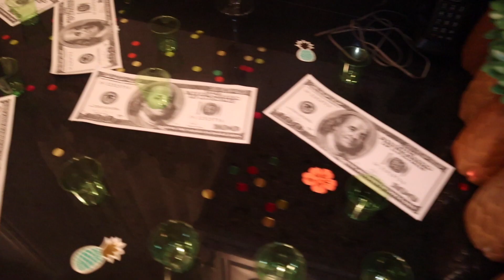VLOG #16 : 1ST WHORLANDO TRIP